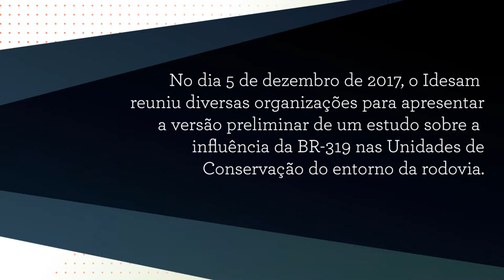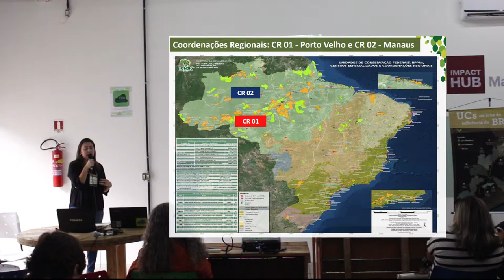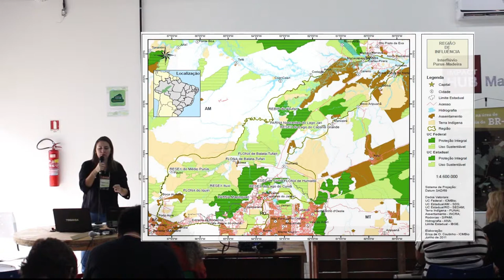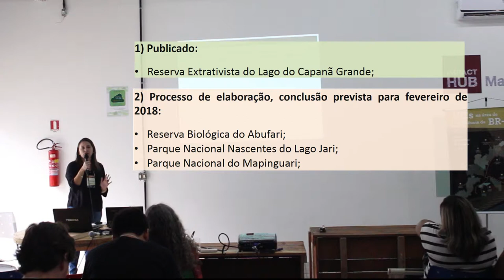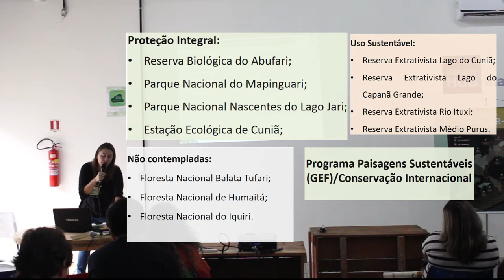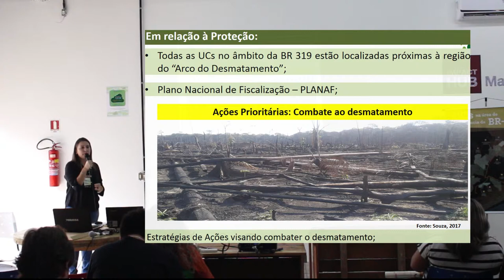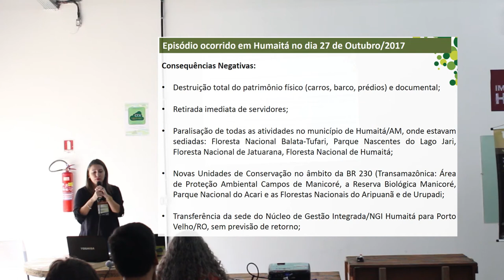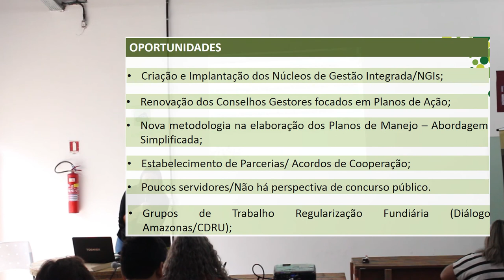A BR-319 no contexto das UCs federais (ICMBio)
A apresentação faz parte da Oficina "BR-319 e UCs: Contexto e Recomendações", realizada pelo Idesam em dezembro de 2017, em Manaus - Amazonas.

O objetivo do evento foi reunir instituições governamentais, não-governamentais, de pesquisa e representantes comunitários a fim de compartilhar conhecimentos e propor recomendações sobre o impacto da BR-319 nas Unidades de Conservação do entorno do 'trecho do meio'.